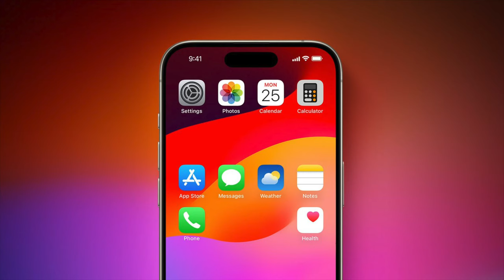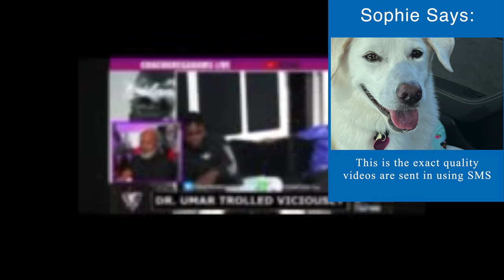What To Expect of WWDC 2024 | iOS 18 and More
Big news - iOS 18 coming soon with AI tech innovations from Apple.